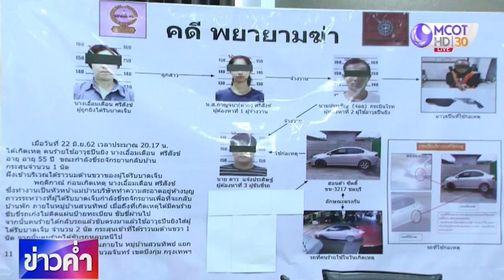BIG STORY : ไร้ญาติยื่นประกัน ลูกสาวจ้างฆ่าแม่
ไร้ญาติยื่นประกัน! ลูกสาวจ้างฆ่าแม่ตัวเองหวังมรดกมูลค่า 10 ล้านบาท ตำรวจยันคดีนี้ไม่เกี่ยวข้องกับขบวนการค้ายาเสพติด คลิก